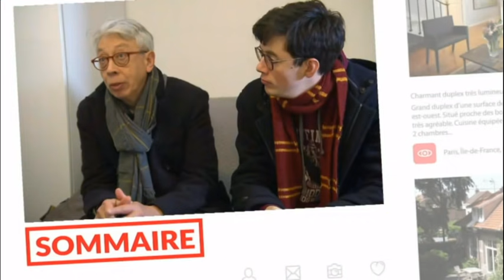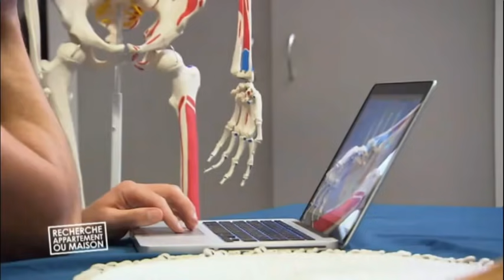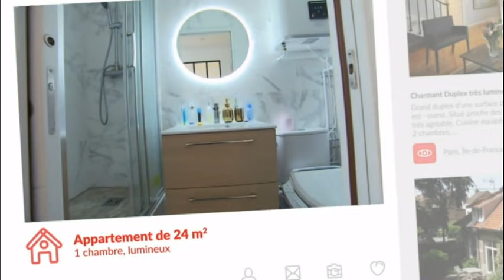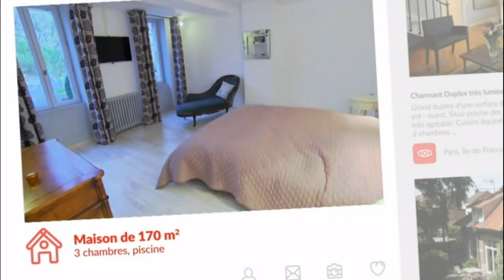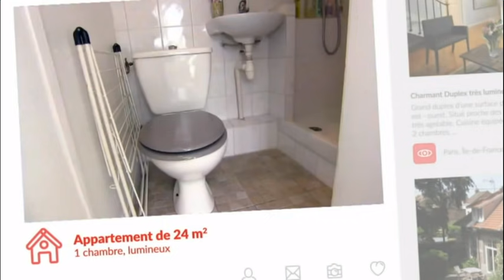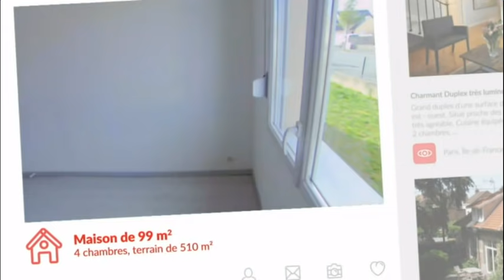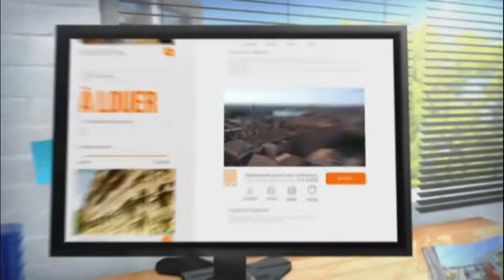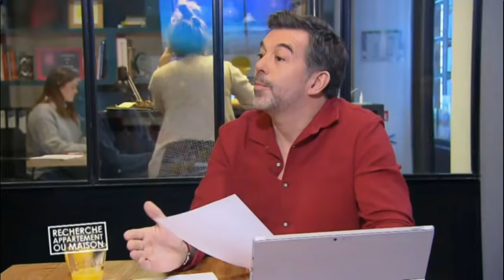Recherche appartement ou maison - mardi 21 juillet 2020 Maxime / Armand et Charlène / Nicole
Maxime, 29 ans, est paysagiste dans l'un des plus grands parcs parisiens, le parc Monceau, situé dans le 8e arrondissement. Porteur du syndrome d'Asperger, une forme d'autisme léger, Maxime a son monde à lui ; un monde largement inspiré de celui d'un sorcier mondialement connu, Harry Potter.
Maxime vit encore chez ses parents, Jérôme et Dominique, dans le 11e arrondissement, où il a grandi avec ses sœurs. Si elles ont aujourd'hui quitté le nid, l'une d'entre elles s'est installée tout près.
Maxime veut à présent prendre son envol et vivre dans son propre appartement. Mais il est important pour lui d'être dans un environnement familier avec ses repères, il cherche donc un appartement près de sa famille.
Stéphane Plaza va redoubler d'efforts pour trouver l'appartement idéal pour Maxime. Un appartement qui le rendra plus autonome tout en restant près de sa famille. Va-t-il relever ce défi ?

Armand, 32 ans, et Charlène, 28 ans, sont un jeune couple natif de Perpignan. Ils vivent aujourd'hui à Castres, terre de rugby puisqu'Armand est joueur professionnel au Castres Olympique, l'équipe championne de France en 2018. Mais une carrière de sportif de haut niveau ne dure qu'un temps, du coup Armand a repris ses études, il aimerait être kinésithérapeute. Charlène, elle, travaille dans le marketing juste à côté de Toulouse. Le couple aimerait donc maintenant quitter Castres pour s'installer dans la ville rose. Ils recherchent une belle maison pour se poser et construire leur famille.
Sophie Bensaid, qui connaît parfaitement le marché immobilier toulousain, va se lancer dans une recherche un peu compliquée puisque le couple n'a pas les mêmes goûts ; Armand aime le contemporain et Charlène le cachet des maisons anciennes toulousaines. Sophie va-t-elle les mettre d'accord ?

Nicole, une dynamique quinquagénaire, vit à Angers, la ville qu'elle n'a jamais quittée. Elle est assistante administrative et, pour les loisirs, Nicole est passionnée d'éducation canine. Elle a trois chiens qui partagent son quotidien dans un appartement où elle manque cruellement d'espace. Mais en fait cet appartement n'est qu'une transition dans la vie de Nicole, car elle s'y est installée au moment de sa séparation. Elle recherche donc une maison avec un grand jardin pour ses chiens, mais aussi pour recueillir des hérissons blessés puisqu'elle est très impliquée dans une association pour la réinsertion des hérissons !
Thibault Chanel va se déplacer dans la belle ville d'Angers pour aider Nicole à trouver la maison de ses rêves pour elle et tous ses animaux. Va-t-il lui trouver son bonheur ?